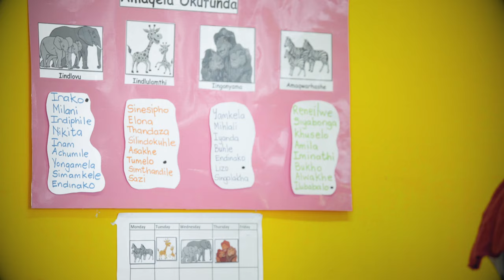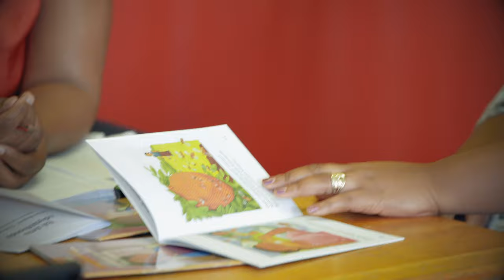113. Why is Oral Reading Fluency important: Part 2